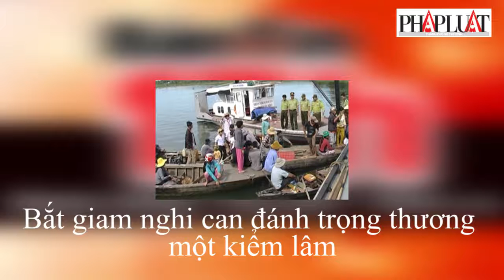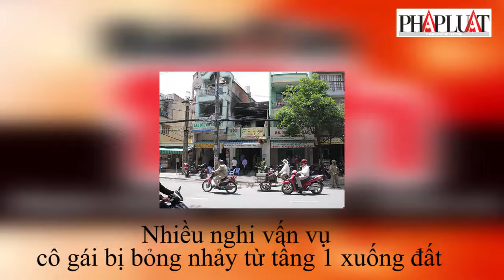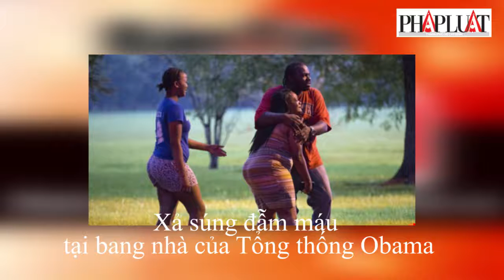PLO - Tử hình kẻ đốt 2 mẹ con bạn gái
Tử hình kẻ đốt 2 mẹ con bạn gái
(PLO)- Tử hình kẻ đốt 2 mẹ con bạn gái; Vụ 'con ruồi': VKS đề nghị bác đơn kêu oan của Võ Văn Minh; Vũ Văn Tiến làm đơn xin giám đốc thẩm; Nhiều nghi vấn vụ cô gái bị bỏng nhảy từ tầng 1 xuống đất; Cụ ông cướp ngân hàng để ngồi tù vì… chán vợ,.. là những tin chính có trong Bản tin 17h, báo Pháp Luật TP.HCM ngày 8-9.